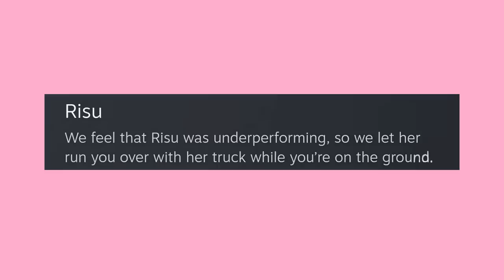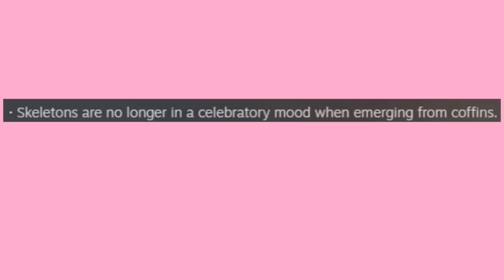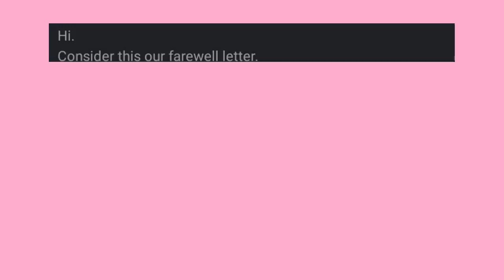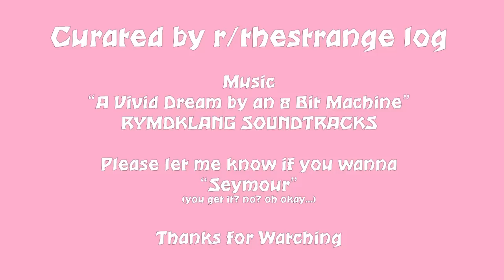Patch Notes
The Strange Log

Got Stuff You'd like to Send? Send it to:
P.M. Seymour